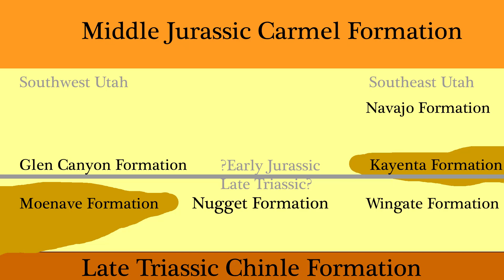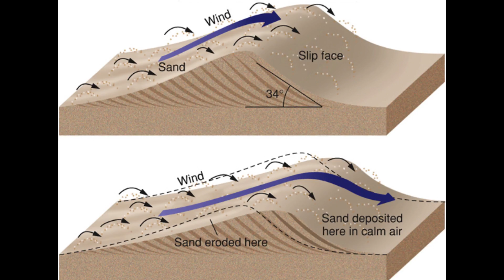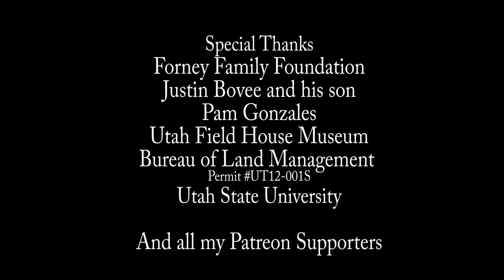Triassic/Jurassic Nugget Formation - The Rocks of Utah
The Rocks of Utah is a YouTube series that explores the unique geology of Utah and hosted by Benjamin Burger a geology professor at Utah State University Uintah Basin Campus in Vernal, Utah. In this episode we head out to the late Triassic/early Jurassic Nugget Formation, an ancient Erg or sand sea preserved across Utah. This video features iconic sandstone arches and wind-blown desert views.

If you like to learn to start a career in geology